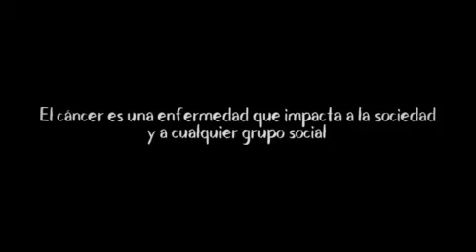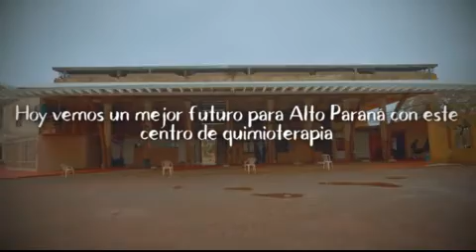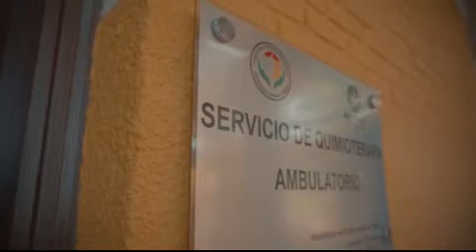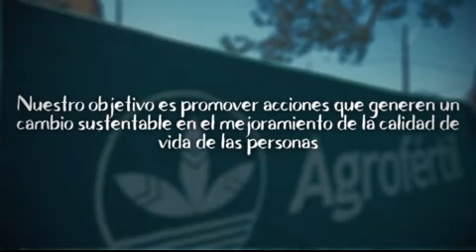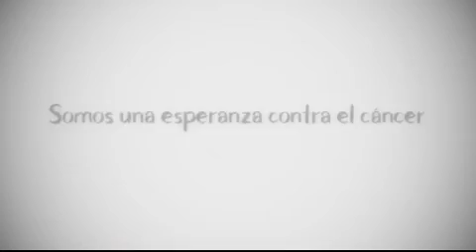Agrofértil y Padrinos Solidarios juntos con Aportar por la Vida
Nuestro objetivo es promover acciones que generen un cambio sustentable en el mejoramiento de la calidad de vida de las personas. ¡Todos somos parte de Apostar por la vida!